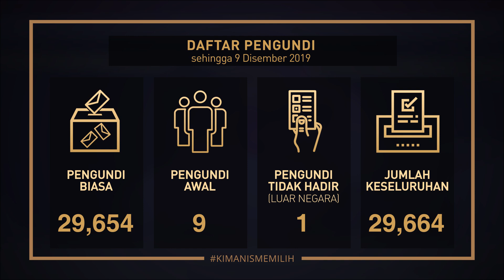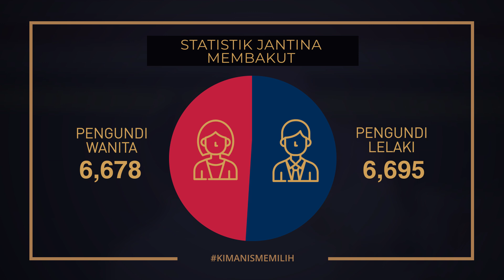[INFOGRAFIK] Pilihan Raya Kecil (PRK) P.176 Kimanis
Berikut adalah sedikit infografik berkenaan Pilihan Raya Kecil (PRK)  P.176 Kimanis. Sila klik video untuk berita selanjutnya.